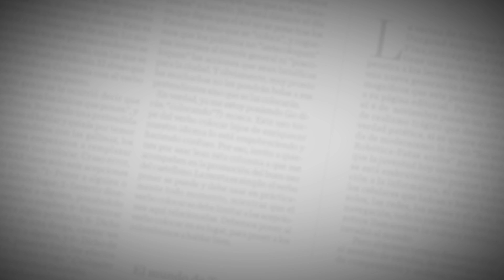“Me estoy gozando este momento como nadie”: Comesaña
El técnico rojiblanco expresó que no le sorprendió la actitud del Sport Recife. Cree que estudiaron bien a su equipo, pero al final no lograron generar el peligro esperado para poder intentar remontar la llave.